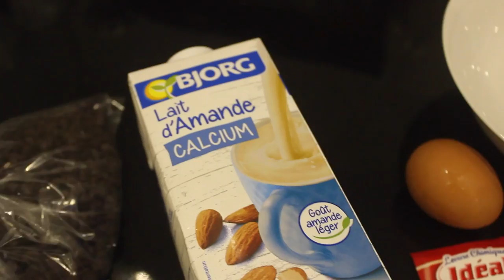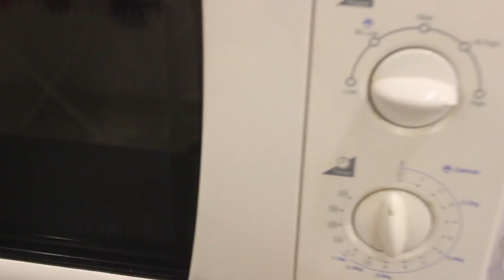Morning Routine Back To School | هيا نستعد للدخول المدرسي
TAG : Morning Routine Back To School | هيا نستعد للدخول المدرسي

Recettes (vu sur la chaine Elsamakeup)

- 1 Banane
- Arôme vanille (2 c à s. ne mettez pas autant que moi dans la vidéo, ça laisse un petit goût amer)
- 1 oeuf entier
- 30g de flocons d'avoine
- 1 cuillère à café de levure
- 3 cuillère à soupe de lait d'amande (mais finalement il est trop amer privilégiez le lait normal)

Produits utilisés dans cette vidéo :

Brosse à dents électrique Oral B

Dentifrice Crest 3D White

Nettoyant Avène Cleanance

Clarisonic Mia 2

Crème Hydratante Estée Lauder Daywear Matte

Contour des yeux Clarince

SVR CC Clairial SPF50 réf beige

Bourjois Browduo Sculpt n 23 Brun

Anti cernes Estée Lauder sinon Fit Me Maybelline

Poudre Laroche Posay

Palette Makeup Revolution ultra eyeshadows réf Affirmation (Accessories Shop)

Mascara KIKO Luxurious Lashes

Africa Multi bronzing face powder W7

RAL Loréal Lip Paint n 209

RAL Wet & Wild réf Bare it all